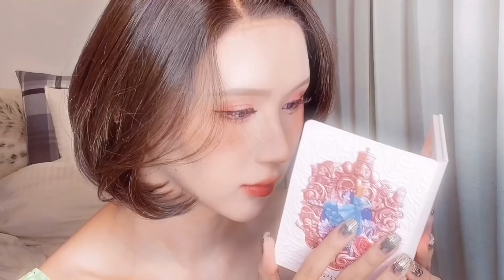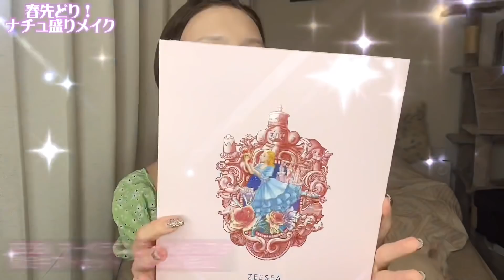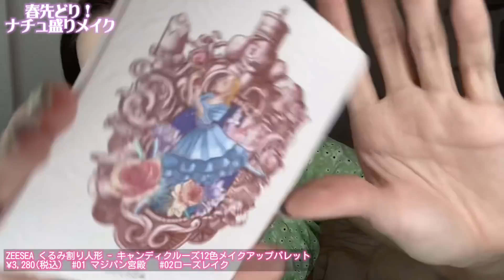【ナチュラルに爆盛れ】TikTok380万回再生！春先取り中国美女ピンクメイク🌸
【7年間僕がウィッグを被り続ける理由】
【前編】

【後編】

【荒れ地の魔女からハウルになれる毎日メイク】

【能面から自然眉毛を描く方法】

【1ヶ月でニキビをなくしたスキンケア】

【BTSテテ風メイク】

【ヒョナ風メイク】

【イドン風メイク】

リクエストもどしどし募集中です！！

作中イラスト：カヱデ

ファンレターやプレゼントなどは下記にお願いします👍

〒150-0046
東京都渋谷区松濤1-28-4
松濤六番館3F
株式会社star music entertainment inc.
GYUTAE宛